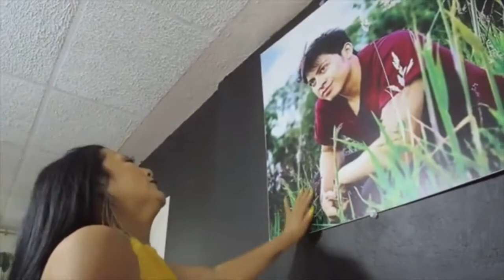Soraya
RUMBA LATINA